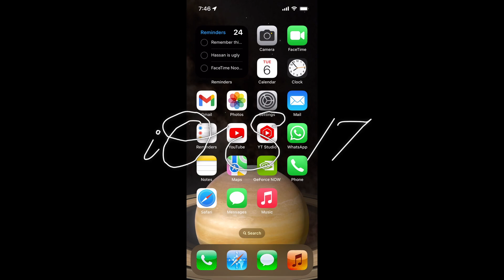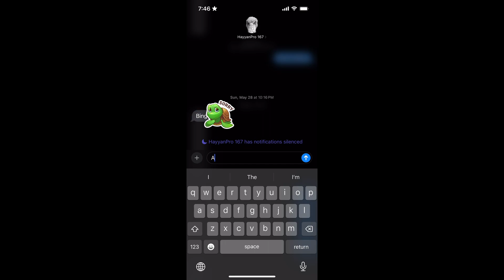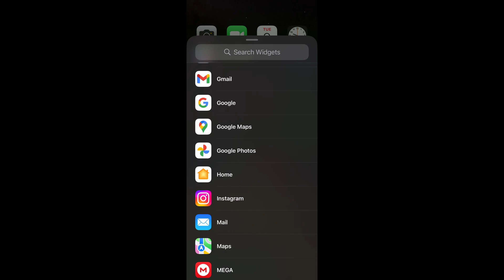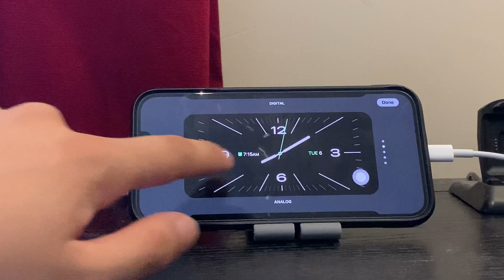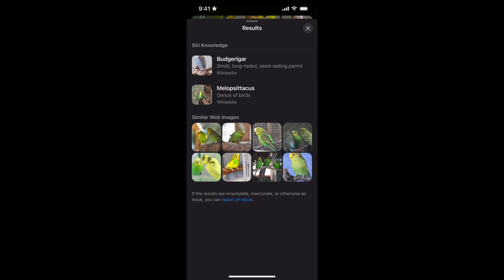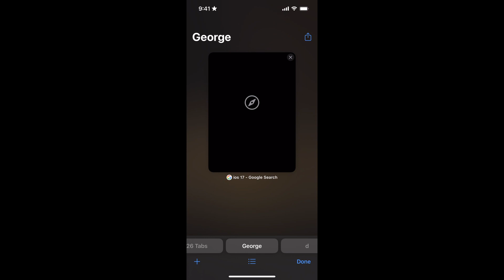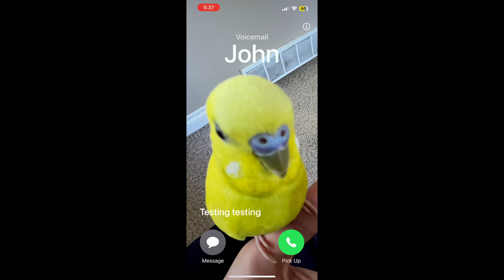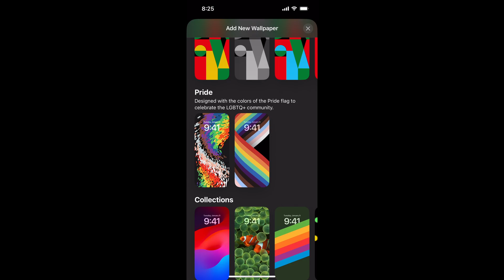iOS 17 NEW FEATURES + WALLPAPERS!!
Hey guys, HayyanPro 167 here. Today, I am showing the brand new features and wallpapers of iOS 17!

This year around, iOS 17 felt more of a UI update, something that iOS 16 should've had, but apple didn't have time to implement it. Regardless, its a nice change of things since the first version of iOS.

Timestamps:
0:00 - 0:07 intro
0:07 - 1:08 Contacts
1:08 - 4:19 iMessage
4:19 - 5:01 Widgets
5:01 - 7:39 Standby
7:39 - 9:46 Photos
9:46 - 10:47 Safari
10:47 - 10:56 AirDrop
10:56 - 12:09 Phone
12:09 - 13:39 Wallpapers
13:39 - 13:44 Outro

Features I show in this video (mainly for tags):

- New contact card
    - Custom contact cards

iMessage
- New UI
    - Plus button
    - Stickers
    - Photos
- Swipe to reply
- New filter
- Audio transcription

Standby
- Colours
- Different “wallpapers”

New widgets
- Calendar

Airdrop
- New ui

Keyboard
- Finish sentence
- Predict words

Safari
- New navigation
- Improved private browsing

Photos
- Look up
    - Search up recipes
    - For stickers
    - In video
- New UI for edit

Wallpaper
- Astronomy
    - Other planets
- Kaleidoscope
- 1 new pride
- Collections
    - iOS 17 wallpaper

Please be sure to the like the video! I tried many new things today with my editing and I'd appreciate the support! Thanks!